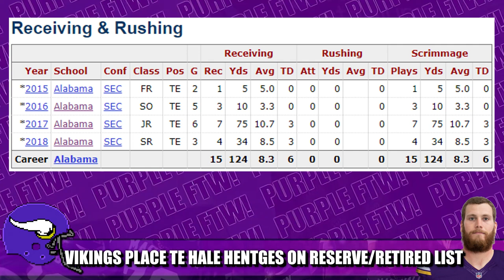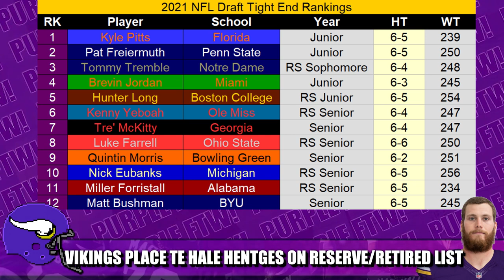Vikings Place TE Hale Hentges on Reserve/Retired List. TE Now a Draft Need?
The Minnesota Vikings placed backup tight end Hale Hentges on the Reserve/Retired List this week. With the former Alabama Crimson Tide blocker hanging them up, does this make tight end more of a prevalant Draft need?